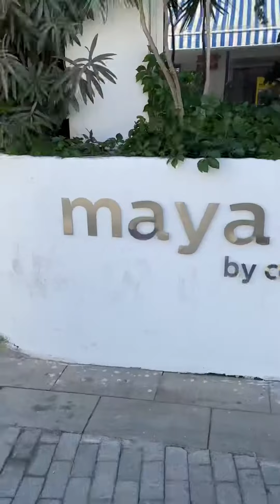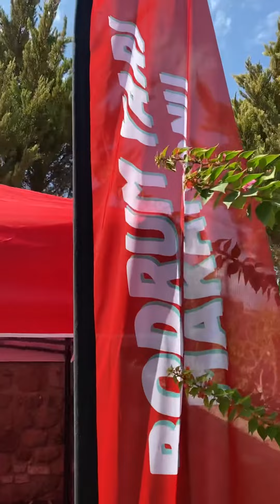Darika Adatovna Acar.Дарика Адатовна Ажар.21 km Maraton Bodrum.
ВОДРУМ 21КМ МАРАФОН
Периштелерим менен  Бодрумда 21 км марафон чуркаганы келдик.
Мурат Муслу
Мевлүт Олгун
Иншаллах сонун жыйынтыктар болот!!!
ЧЕМПИОН БОЛГОНГО ДАЯРБЫЗ💪🏻💪🏻💪🏻💪🏻💪🏻💪🏻💪🏻💪🏻💪🏻💪🏻💪🏻💪🏻💪🏻💪🏻💪🏻💪🏻💪🏻💪🏻💪🏻💪🏻

Meleklerimle Bodrumdayız !!!
Murat Muslu
Mevlüt Olgun

Şampiyon olmaya geldik inşallah💪🏻💪🏻💪🏻💪🏻💪🏻💪🏻💪🏻💪🏻💪🏻💪🏻💪🏻💪🏻💪🏻💪🏻💪🏻💪🏻💪🏻💪🏻💪🏻💪🏻

🏆🥇🏆🥇🏆🥇🏆🏆🥇🏆🏆🥇🏆🥇🥇🥇🥇🥇🏆🥇🏆🥇🏆🥇🏆🥇🏆🥇🏆🥇izmirbelediyebaşkanıtunçsoyer mustafatuncsoyer mustafatunç cengizdenizsporkulübü cengizdeniz izmi izmirmaratonu2021 izmirmaratonu eskişehir maratonu#darikadatovna_acar_official muratmuslu биртууганым darikametodları kırgızistantürkiye kırgızkızıtürkgelini_darikka @tossfed_tossfed @birol.aydin.tossfed @kos_tur @yazar.sair.buraktetik @kskoneteam @_okyanus_yildiz @eskisehiryarimaratonu @ertankaresi @cengizdeniz25 @darikadatovna_acar_official @aadatova_art @nurlannasip_kg